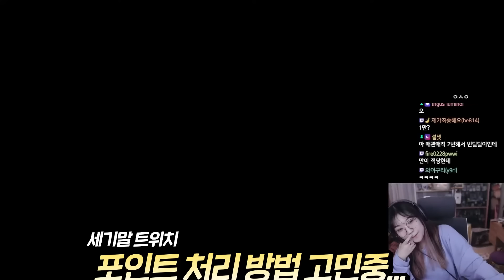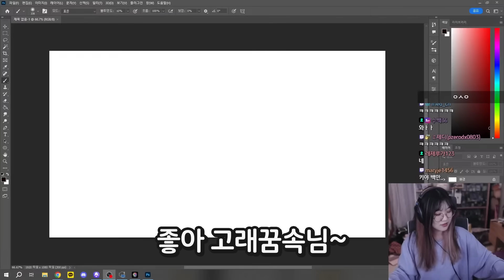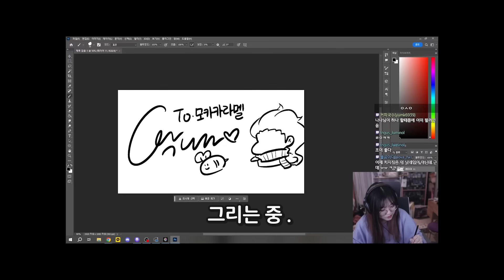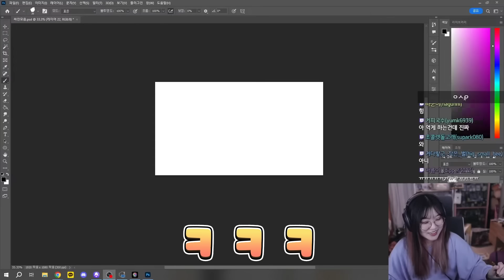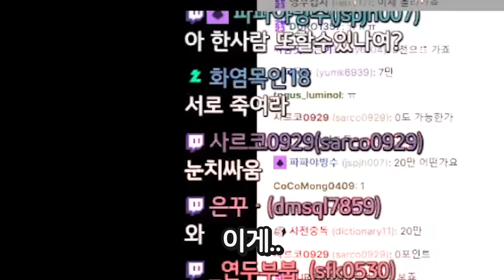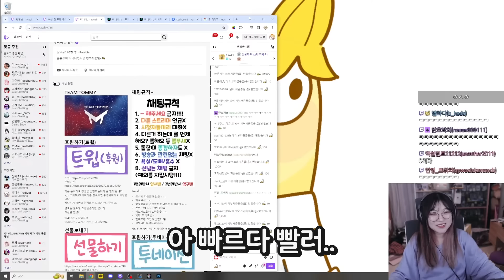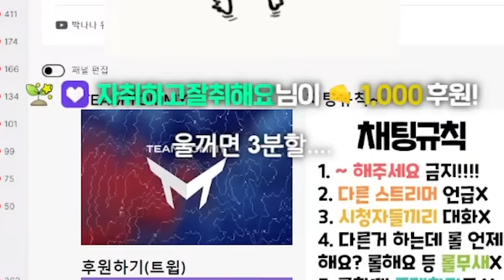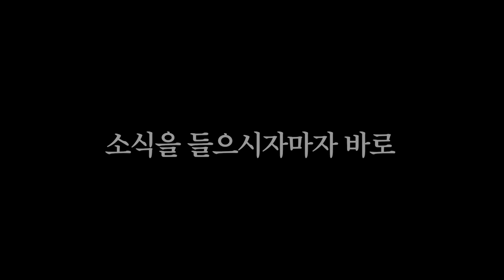주인장 맘대로 가격붙여 싸인팔기 ㅋㅋㅋ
진짜 돈은 아니고 시청을 오래하면 받을 수 있는 포인트 입니다 ㅋㅋㅋ
썸네일:박나나 / 편집:해련